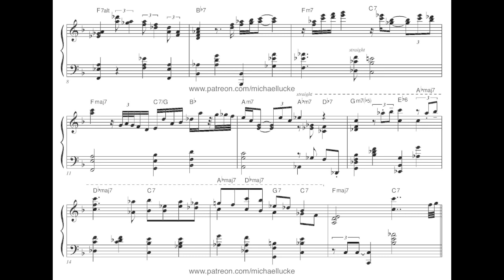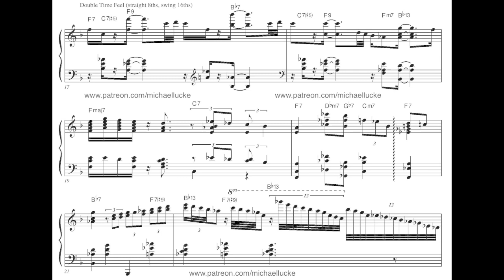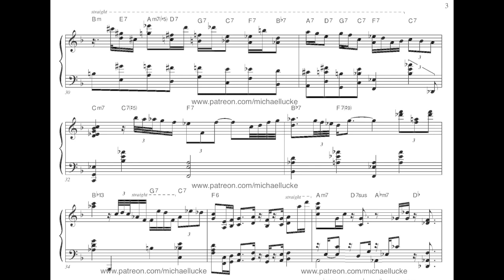Blues For Lady Day - Hank Jones - Transcription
Blues For Lady Day - from Urbanity